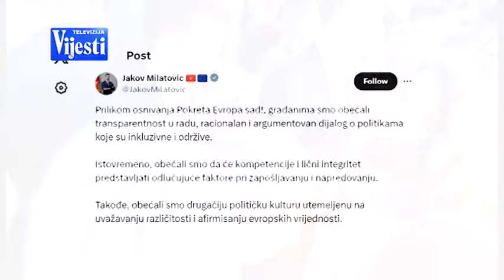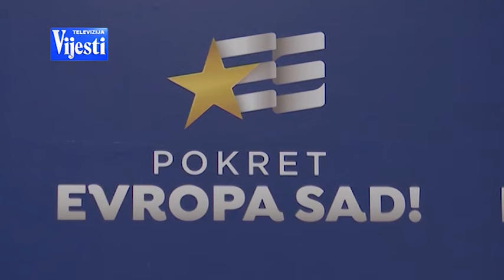VIJESTI U POLA 7 - REAKCIJE NA OSTAVKU MILATOVIĆA | Vijesti Online